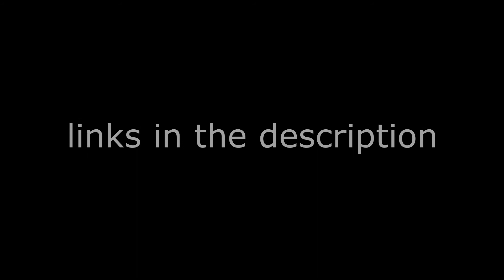TOR JONYO | Open Tee Bioscope | Prosen | Mou | Alivia Das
Female cover version by Alivia Das

For more such amazing contents follow her @alivia_98_ ❤️
Come let's Make A Better World.

🌈 Passionart360 🌈